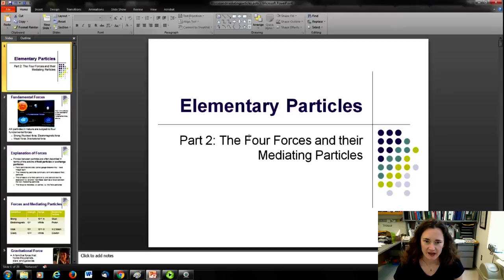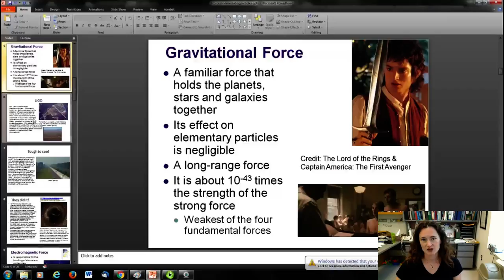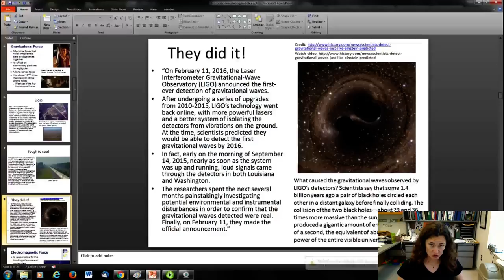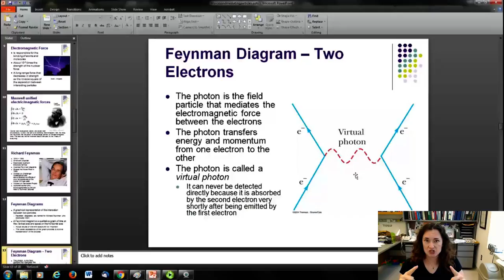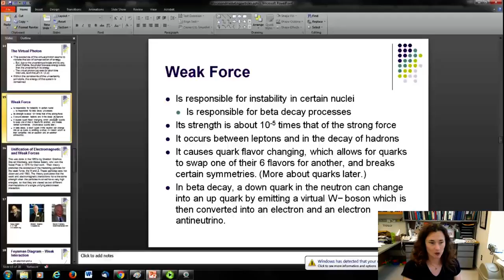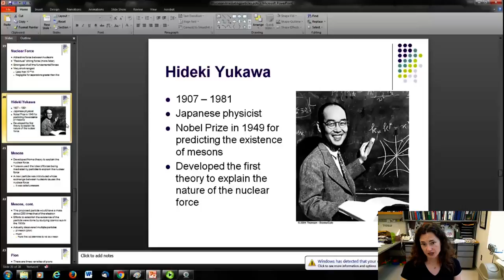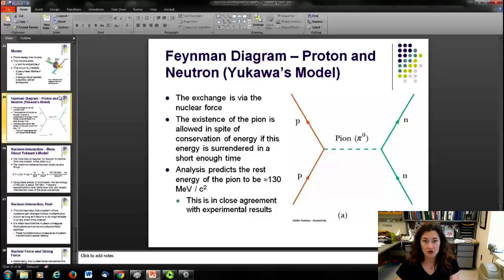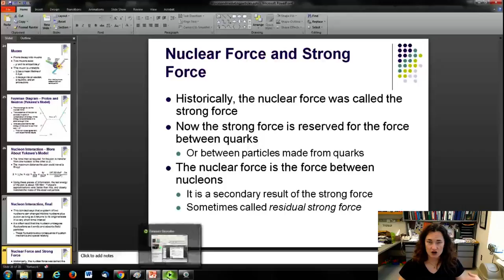The four forces and their mediating particles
for PHY3211 online course